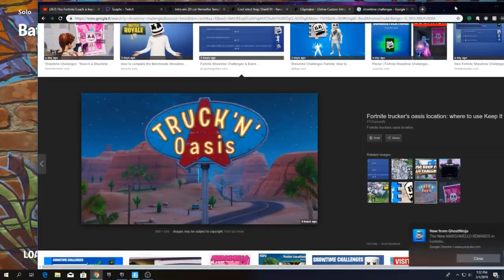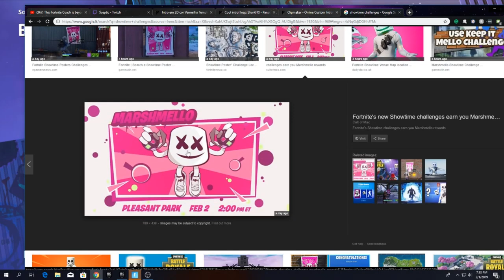Marshmellow fortnite event details